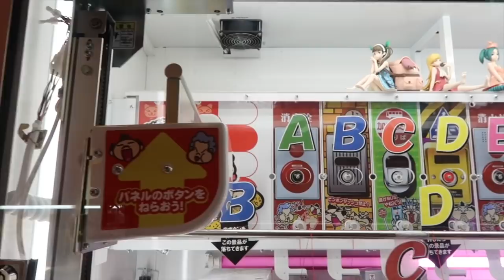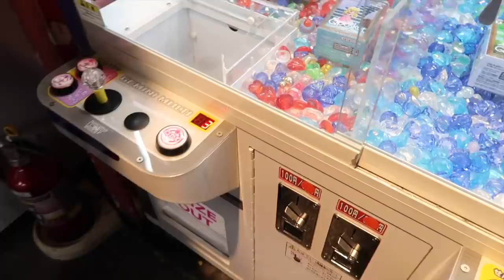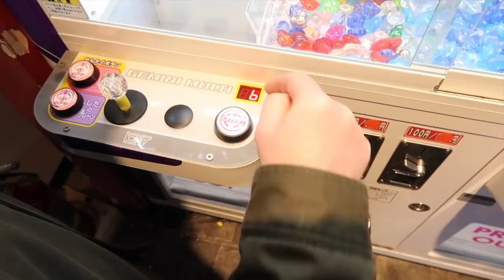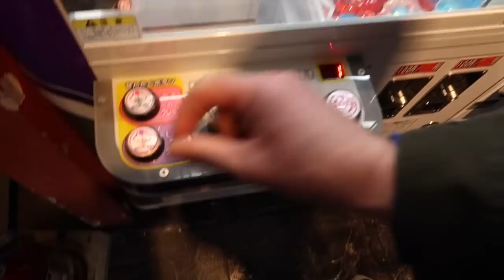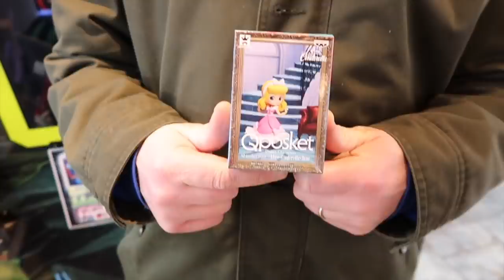NOT THE CLAW GAME!!!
Hey everybody!  We are trying our best to win prizes for friends and family but if the games are programmed to not let us win, then we need to find other ways to win.  Join us on our arcade adventure :-)